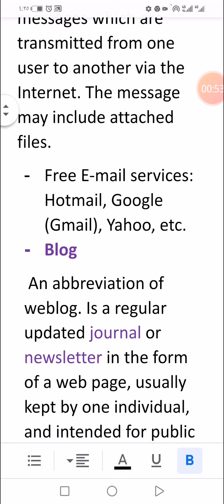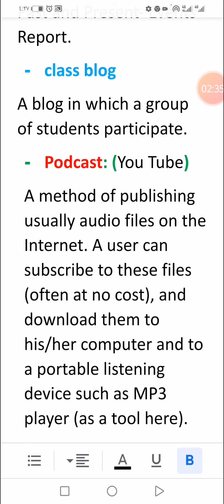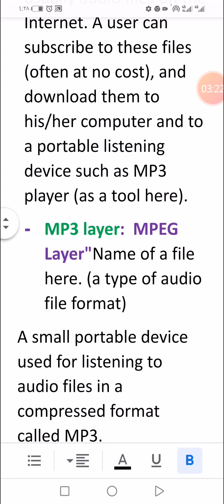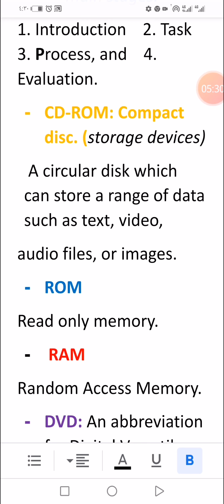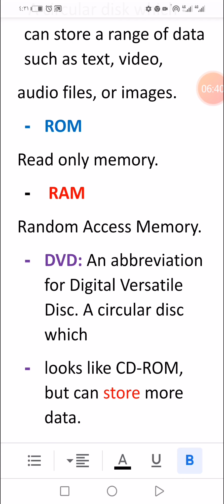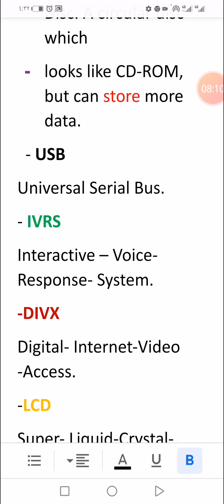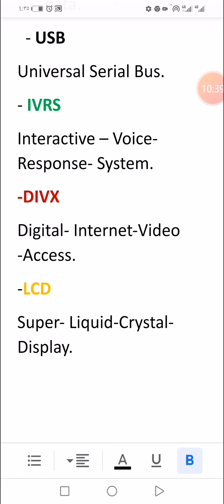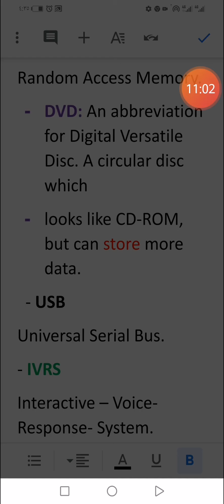ELT& Modern Technology 3